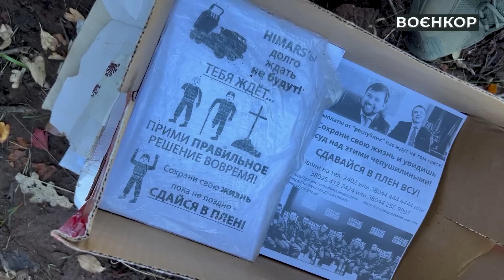МОБІЛІЗАЦІЯ В РФ, ПОКАРАННЯ ДЛЯ КОЛАБОРАНТІВ, ЗВІЛЬНЕНІ СЕЛА | ВОЄНКОР [21.09.2022]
00:00 ВОЄНКОР
00:24 Часткова мобілізація в рф. Коментар військового експерта
02:37 Запуск агітаційних снарядів за допомогою РСЗО «Град»
04:03 Наслідки окупації у звільненому селищі Долина
05:49 ЗСУ звільнили село Пасіка
07:43 Колаборанти і зрадники з окупованих територій відповідатимуть перед українським судом
08:52 Українські воїни вдосконалюють бойові навички